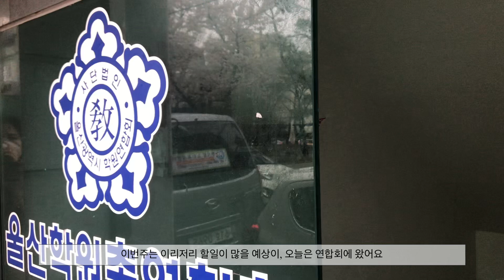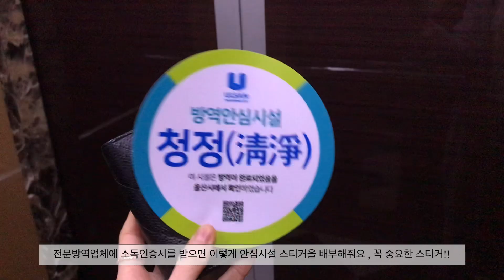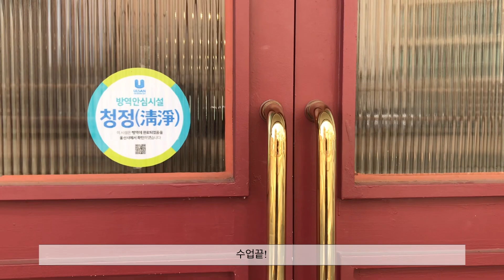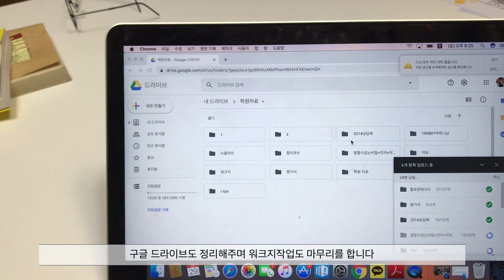일상VLOG / 피아노 원장 VLOG : 피아노학원 선생님의 주간일상,워크지만들기